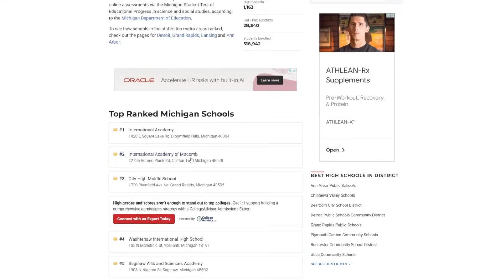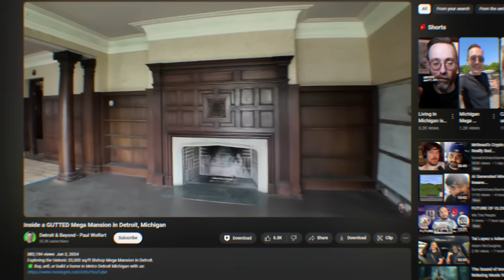The HOTTEST Detroit Suburbs to Move to in 2025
The Best Places to Live near Detroit Michigan Right now.

We've helped hundreds of people make better decisions when moving to and from all areas of Michigan and are pretty good at it!